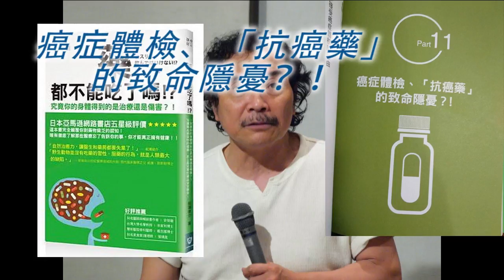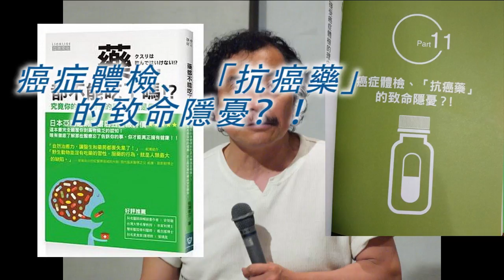《自然療法與你》- EP384 - 癌症體檢、「抗癌藥」的致命隱憂？！